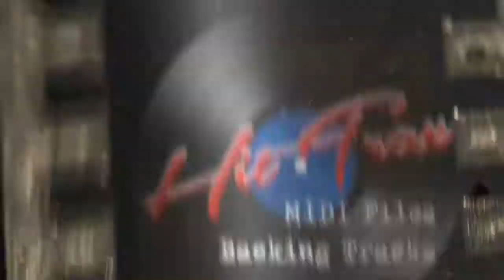Thinking Out Loud Postmodern Jukebox MIDI File Backing Track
Thinking Out Loud Postmodern Jukebox : Postmodern Juke box records clever and quirky re arrangements of popular modern songs into jazz, swing and be-bop styles. Here, they give Ed Sheeran's hit Thinking Out Loud the PMJ treatment. This is a great arrangement and will be a popular inclusion in cover bands set lists.